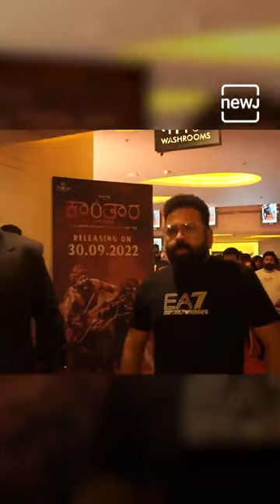KANTARA Behind The Scenes |KANTARA Theater Scene | KANTARA Climax Scene